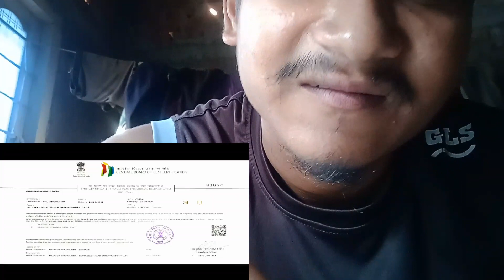Bapa Superman movie trailer reaction !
movies
new movie trailers
new movies
bapa superman new odia film
sidhant mohapatra
Bapa superman odia film trailer
odia movie
Bapa superman reaction
Bapa superman movie odia
reactions by suleman
reaction channel
our stupid reactions
Reaction
trending
bapa Superman
bapa Superman movie
bapa movie